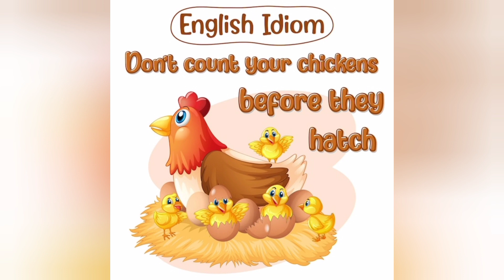Don't count the chickens until the eggs are hatched...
MILANO's edu world